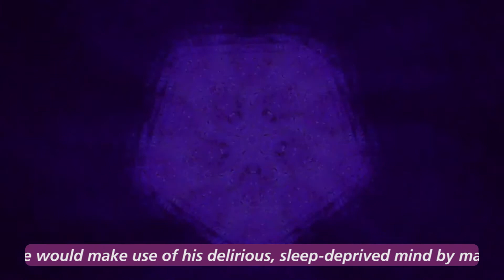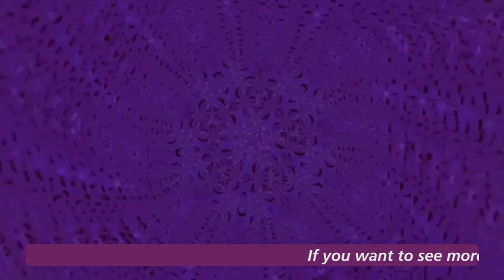On The Verge season 1 episode 13 (part 1)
New music from great up and coming UK artists.
0:38 Pink Narcissus - Masquerade
Alternative/Experimental band
5:27 Matt Finucane - In The Evil Empire
Brighton based singer/songwriter
9:24 Nil by Nose - 3am Train Dance Party
bedroom electronica